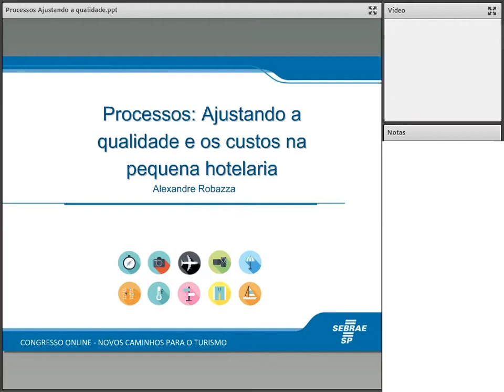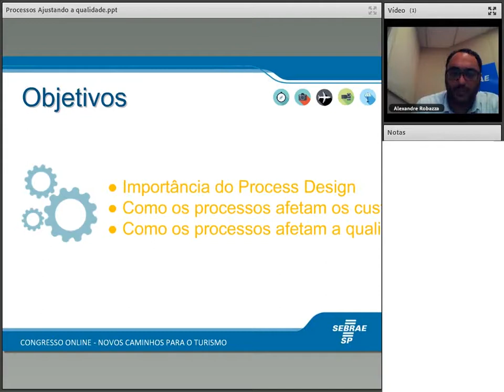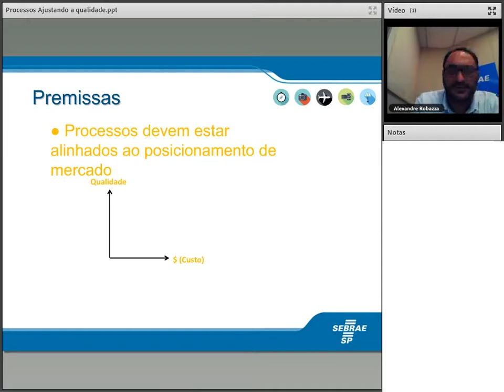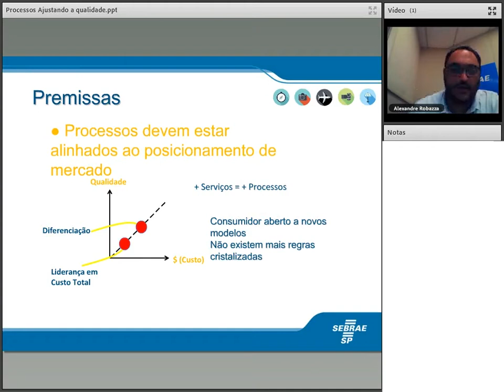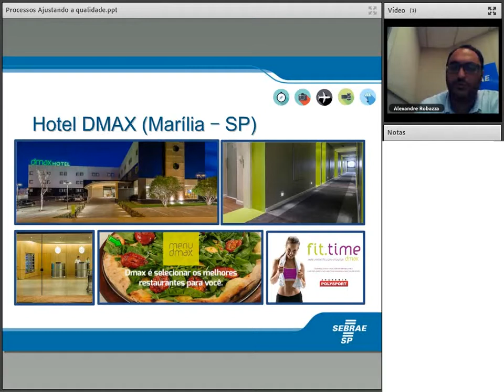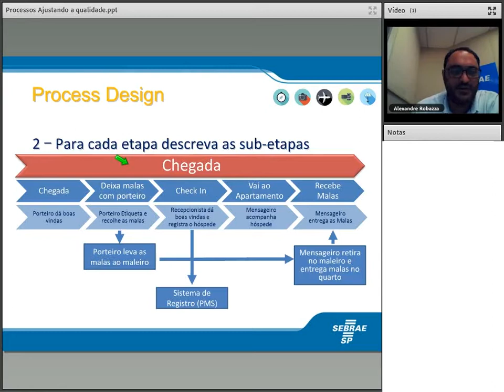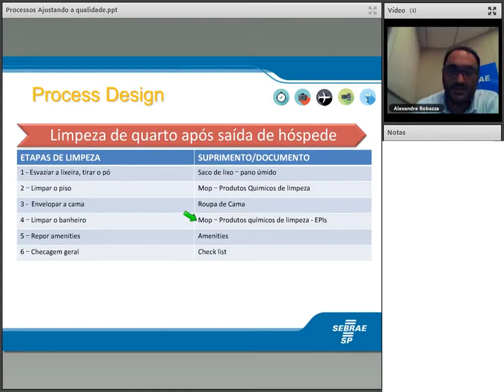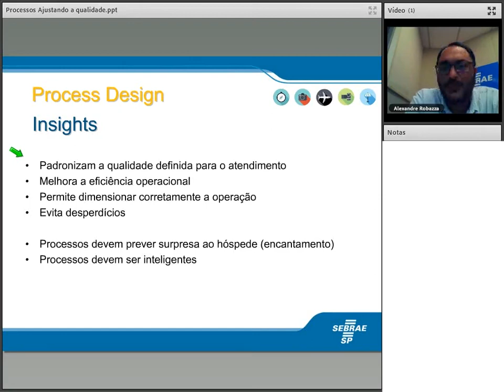Ajustando a qualidade e os custos na pequena hotelaria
Sinopse: 10 Dicas de como reduzir custos e melhorar a qualidade em pequenos hotéis e pousadas
Palestrante: Alexandre Robazza